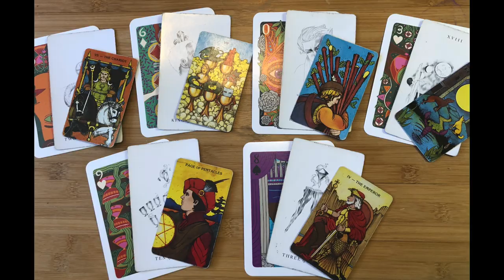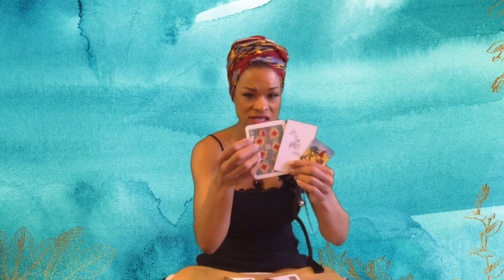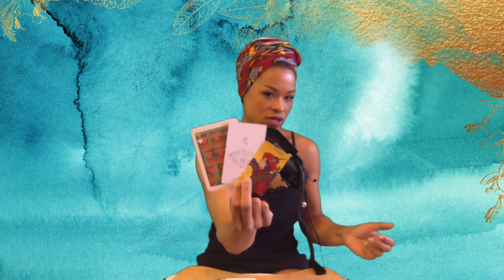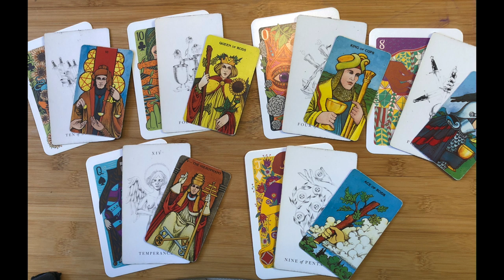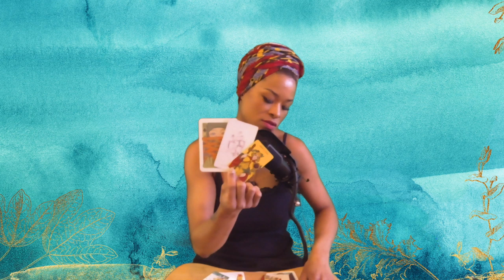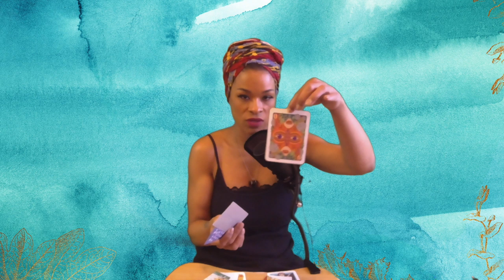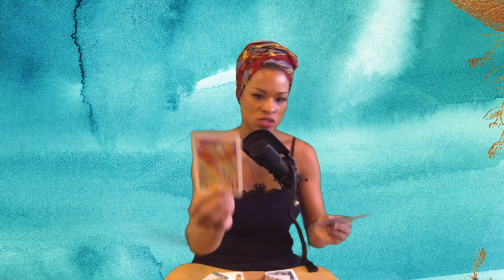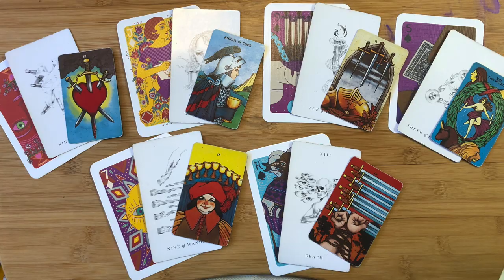Pick A Card * Astrology * August 15th Sturgeon Aquarius Full Moon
I expect to pass through this world but once. Any good thing, therefore, that I can do or any kindness I can show to any fellow human or being, let me do it now. Let me not defer nor neglect it; for I shall I not pass this way again...

I am Cosmic Mystic...
Lifepath #: 11
Progressed: Sun-Libra; Moon-Sagittarius; Rising-Scorpio
Natal: Sun-Virgo; Moon-Virgo; Rising-Libra
Vedic: Virgo

Decks: The Luna Sol Tarot; The Hermetic Tarot; The Illuminated Tarot; Manzel's Tarot 2; Wild Moon Tarot & Activation; The Vera Sibilla; Miracle Now; Labyrinthos.co; etc.

Tarot Lenormand Vera Sibilla Pick A Card Playing Cards Cartomancy Astrology